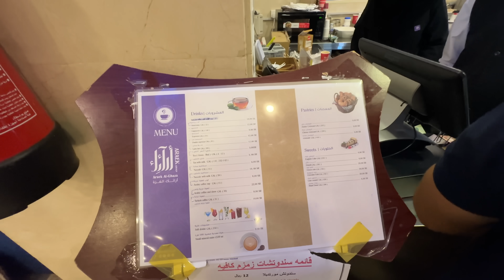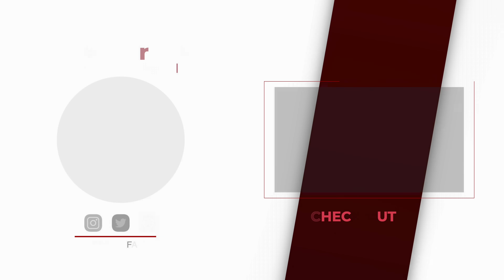EID ki Shopping & Last Third Of RAMADAN in MAKKAH ( Akhri Ashra)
in this video we shared our experience of EID ki Shopping & Last Third Of RAMADAN in MAKKAH, mecca is different the rest of the world in ramadan we did iftar with famous shawaya chicken and red rie also we ordered white rice this it and samosa with cheez and beef also we ordered Arab traditional food  arika and sobiya famous in the the town juice of arabs